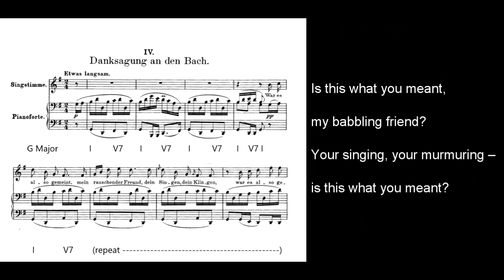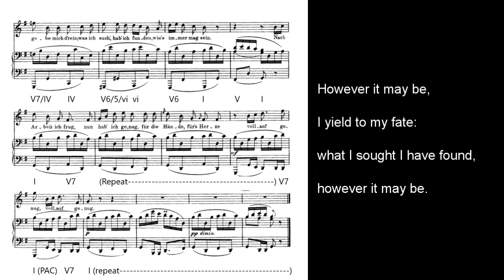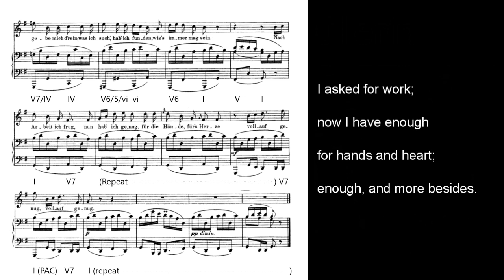Die schöne Müllerin, D.795 - Danksagung and dem Bach - Score, Harmonic Analysis, and Translation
A recording of Schubert's song Danksagung and dem Bach, sung by Randall Scarlata

Translations by Richard Wigmore first published by Gollancz and reprinted in the Hyperion Schubert Song Edition